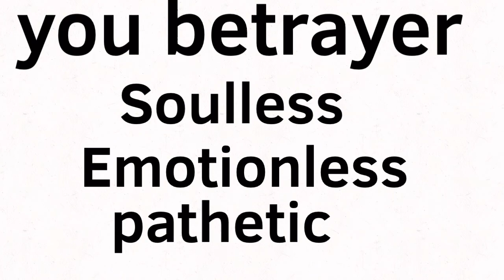Underglitch Episode 2 “backstorys...” S1